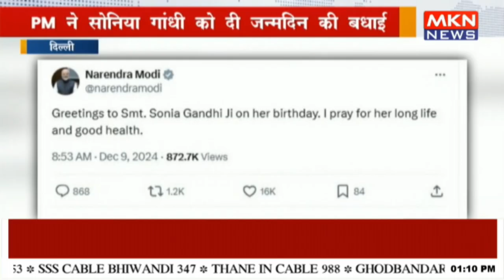PM ने सोनिया गांधी को दी जन्मदिन की बधाई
"PM extends birthday wishes to Sonia Gandhi, reflecting a gesture of respect and goodwill in Indian politics."